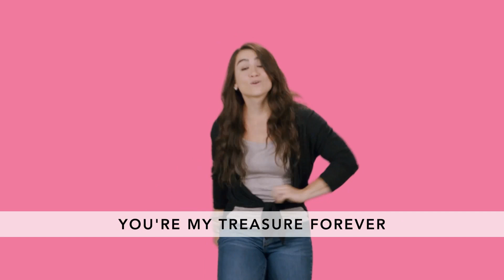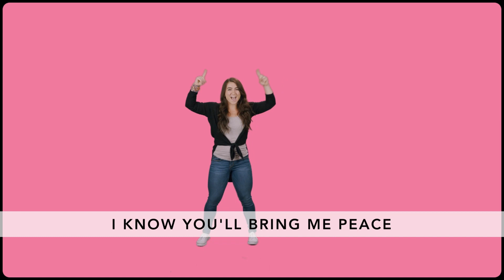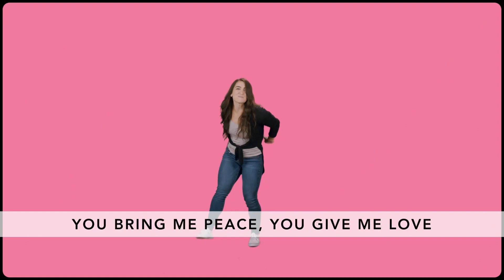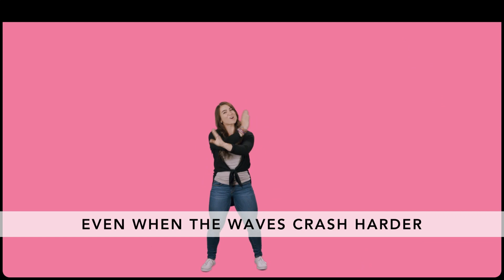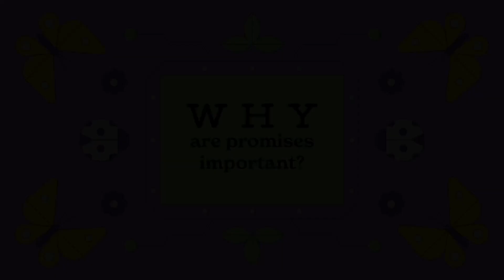Elementary Online Experience 3/24/24: The So & So Show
Palm Sunday
Matthew 21:1-11
Why are promises important?

Connected: Switch on the Power of Peace
Peace is proving you care more about each other than winning an argument.
"If possible, live in peace with everyone. Do that as much as you can." Romans 12:18, NIrV